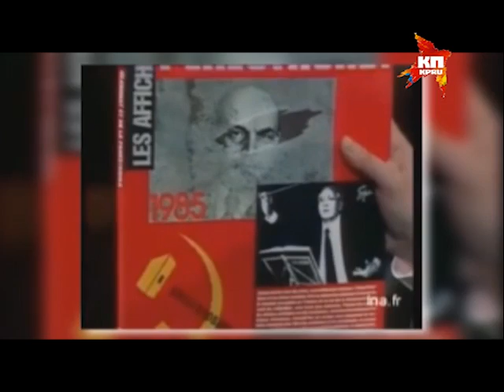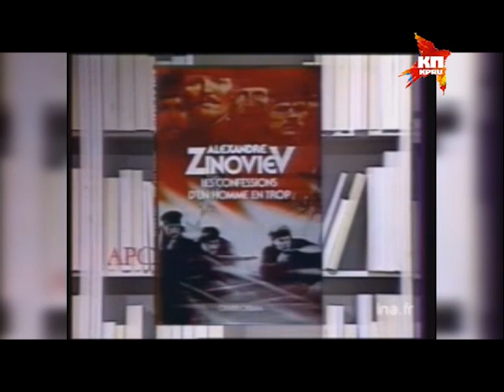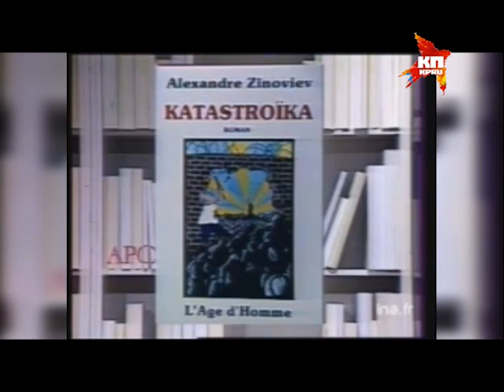Видео дебатов Бориса Ельцина и Александра Зиновьева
Неизвестный разговор опального в тот момент политика с философом в марте 1990 года